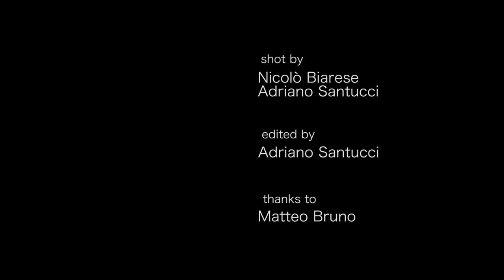San De Villa - Rainy Day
Feeling life flowing away, until that day comes

Shot by Nicolò Biarese, Adriano Santucci
Edited by Adriano Santucci
Thanks to Matteo Bruno